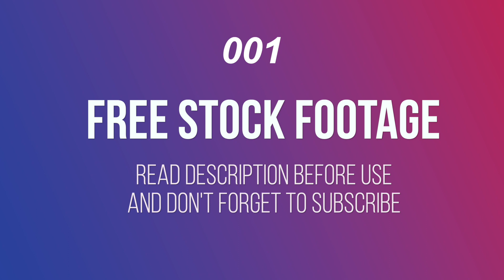Free hyperlapse stock footage clip of crowds in airport terminal